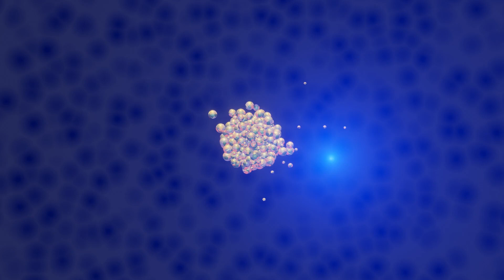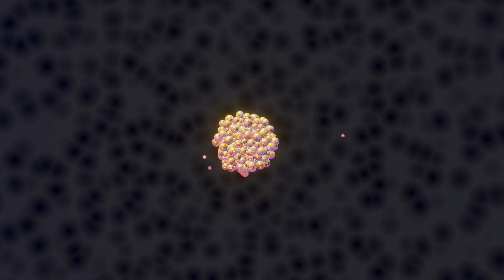Gravity3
Another Blender simulation, this time with 500 objects and sound. The simulation is almost the same as in previous video, but added more elements.

YouTube music library: Rich in the 80s by DivKid
Video and audio editing: Davinci Resolve Studio